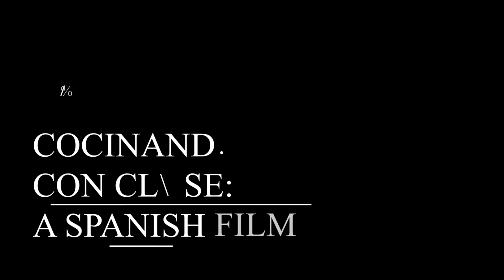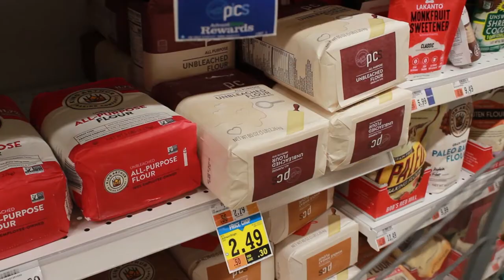Cocinando Con Clase [FULL FEATURE FILM RELEASE]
oliver wasson. fred hodgson. a spanish film.
the coveted video has finally been released.
for senora cleveland, spanish cuatro
10/2/2021